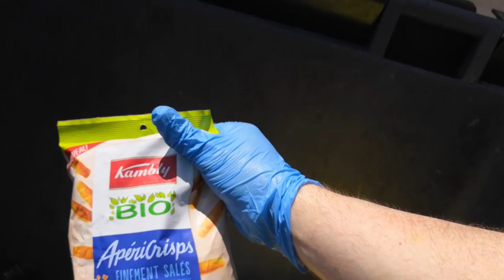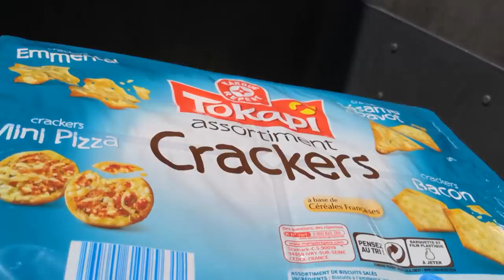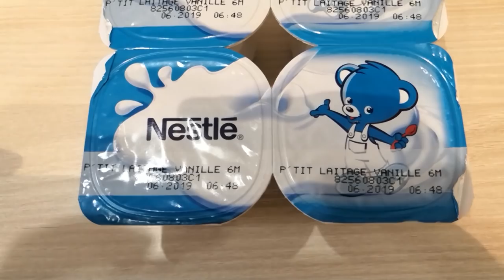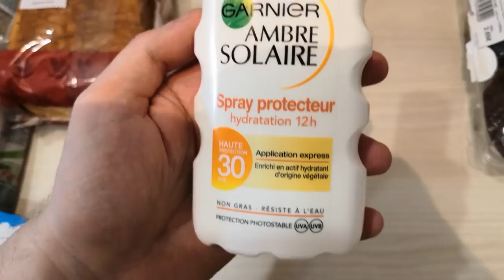Récup dans les poubelles d'un E.Leclerc Express #20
Faire un don Bitcoin: 1NF8WwMe5jhMc8xe1Eh9b74scsR85P6GrE